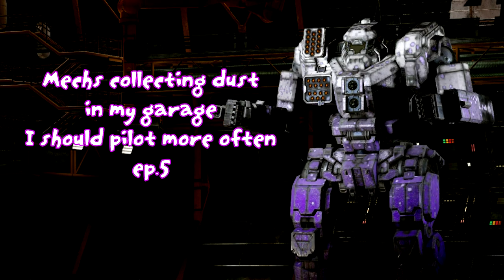Mechs collecting dust in my garage I should pilot more often #5: KTO-20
Drop recorded September 18th 2014.